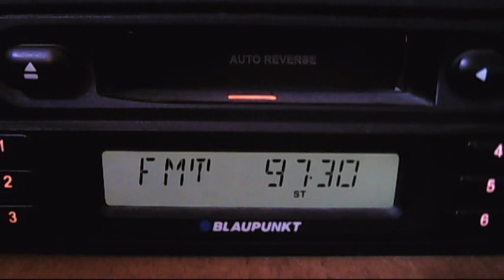rra hotarele down 12:25